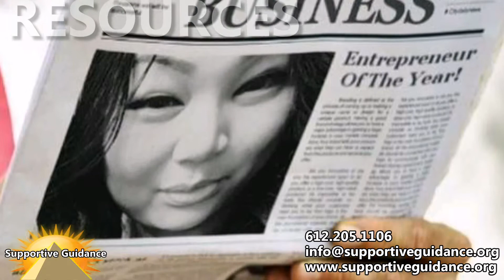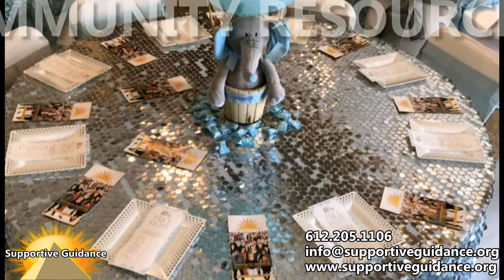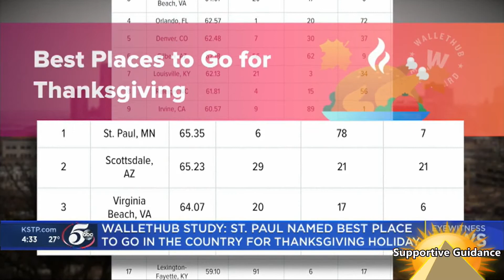PROMO SUPPORTIVE GUIDANCE002 PREVIEW